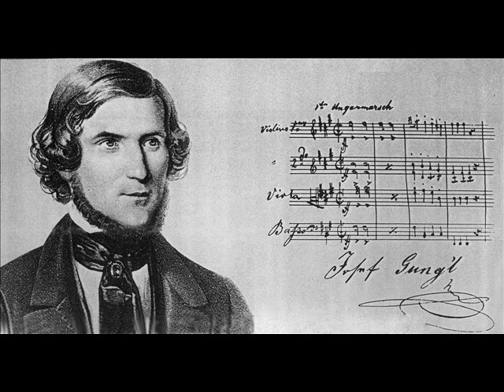Gungl József: Magyar induló / Hungarian march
Gungl József (1810. Zsámbék -- 1889 -- Weimar)
Szolgálati helye, ideje:
cs. kir. 4. tábori tüzérezred zenekara 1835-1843.
cs. és kir. 23 magyar gyalogezred zenekara 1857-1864.

Történelmi magyar indulók CD / Hungaroton / Magyar Honvédség Központi Zenekar 1994
Vezényel: Marosi László százados